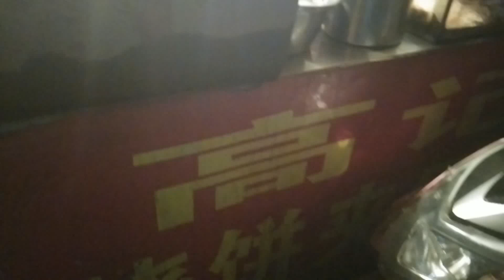美女一晚上营业额多少？这个回答让我好尴尬